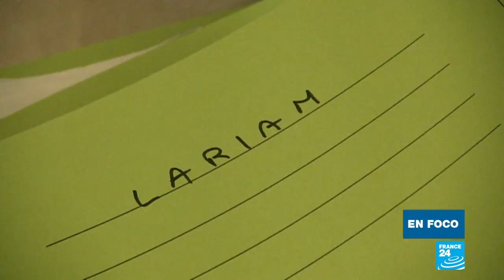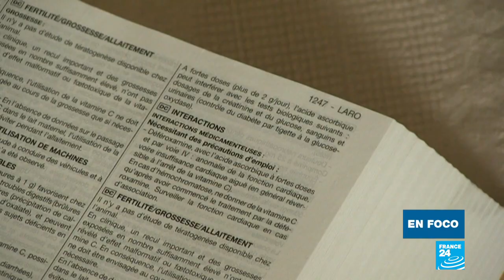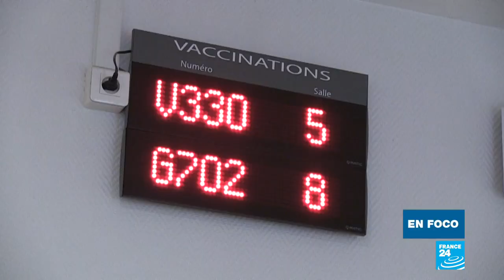El famoso medicamento contra el paludismo acusado de todo tipo de males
Un En Foco consagrado hoy al Lariam, un medicamento contra el paludismo que suscita polémica. Y con razón: incluso si su eficacia es reconocida, es admitido que el Lariam puede tener graves efectos secundarios: depresión, ataques de ansiedad, perdida del equilibrio, pensamientos suicidas…
Y que, en algunos casos, perduran: años después de la toma del medicamento ciertos pacientes dicen todavía sentir algunos efectos. Ahora luchan por hacer reconocer aquello que estiman es la causa de su sufrimiento. Vean este reportaje de Clément Bonnerot con las imágenes de Zohra Ben Miloud.